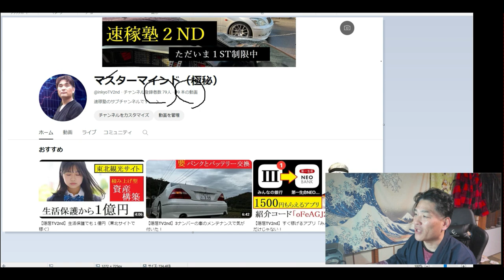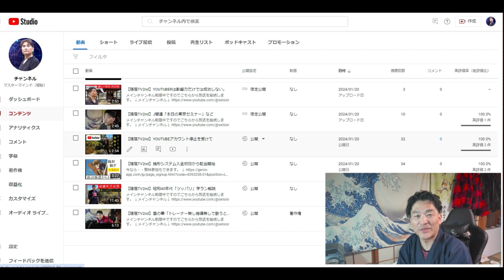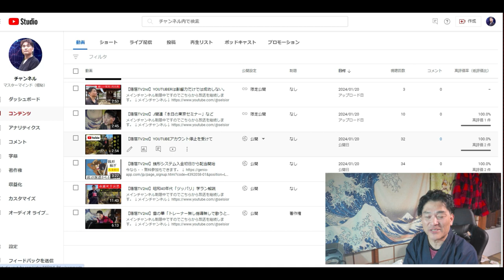【隠居TV】サブチャンネル「速稼塾２ND」もよろしくお願いします。